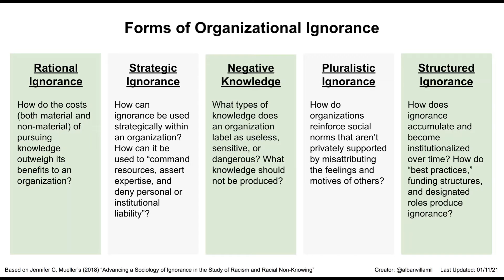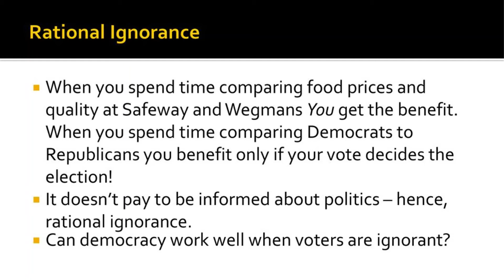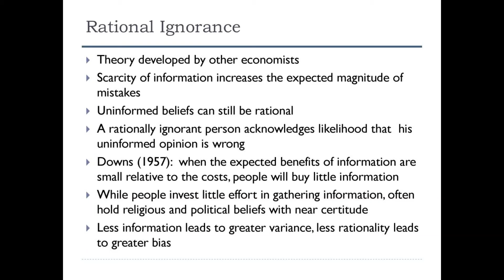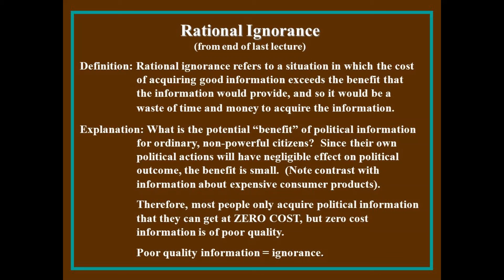Rational ignorance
Rational ignorance is refraining from acquiring knowledge when the supposed cost of educating oneself on an issue exceeds the expected potential benefit that the knowledge would provide. Wikipedia